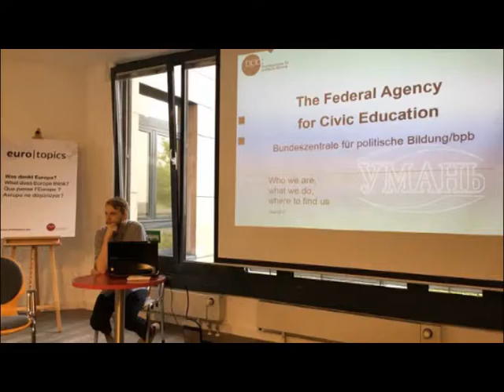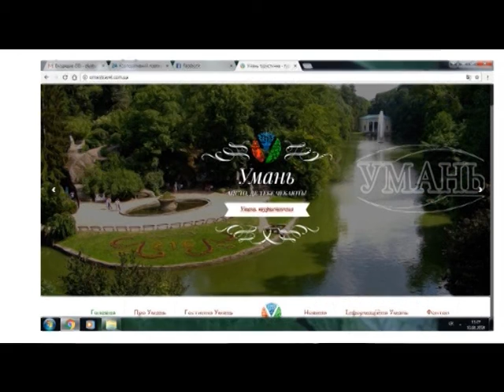Умань туристична: плани на 2018 рік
Про те, над чим сьогодні працюють спеціалісти відділу туризму Уманської міської ради розповіла начальник Анна Ковальова. Зокрема серед планів – розширення дружніх і партнерських стосунків Умані.